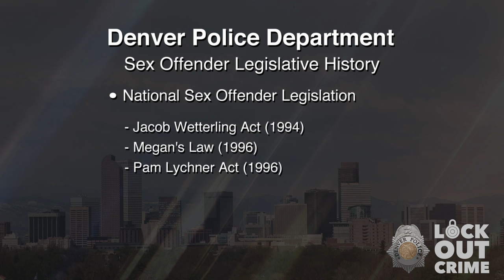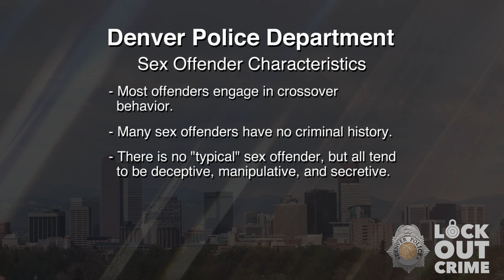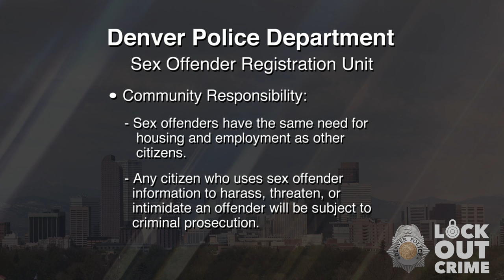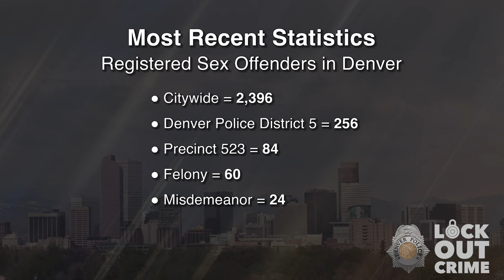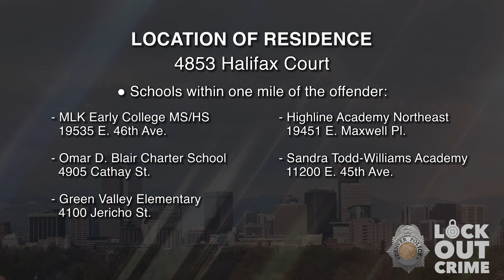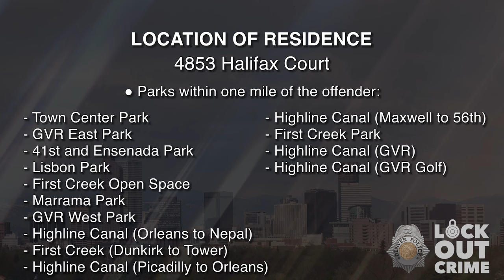SVP Scott Duane Pillard 091624